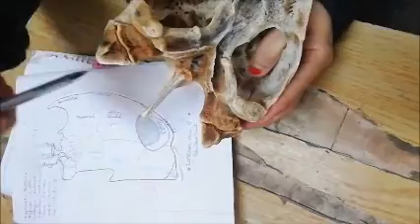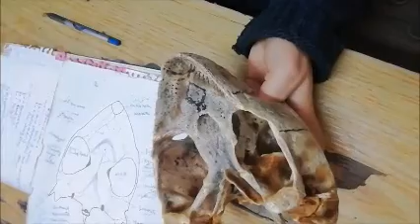Chelone skull جمجمة السلحفاء البحرية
شرح جمجة السلحفاء البحرية لدكتور شيماء السيد ابراهيم مدرس مساعد في قسم علم الحيوان كلية علوم جامعة بنها